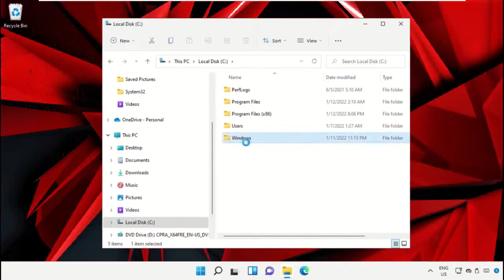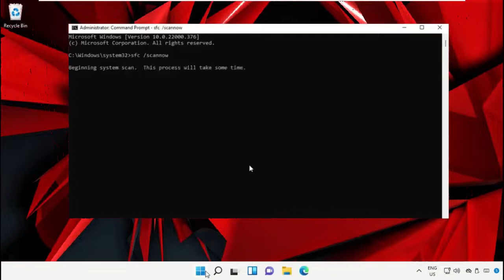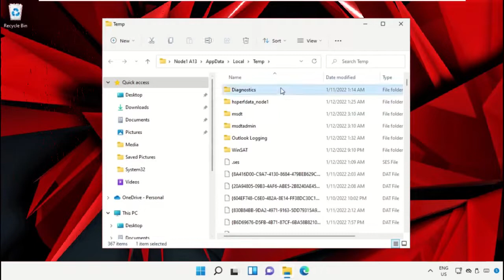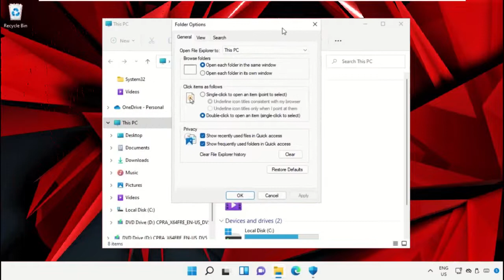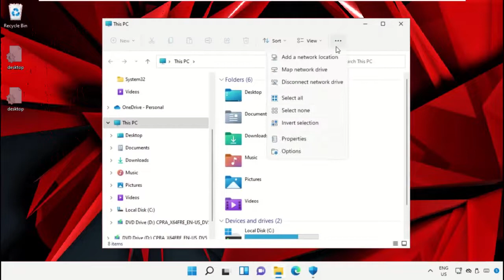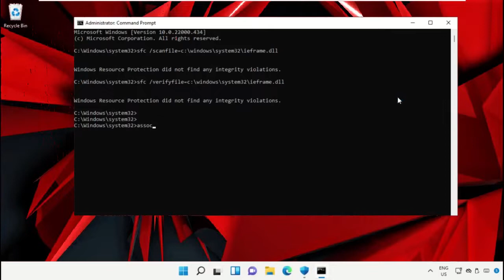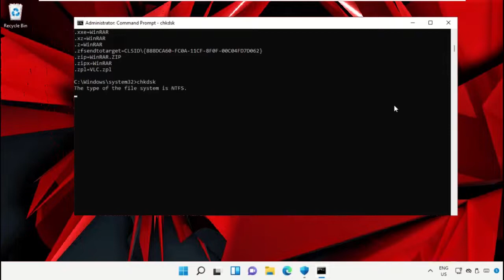Fehler Das angegebene Verfahren konnte nicht gefunden werden Windows 11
[ Additional Commands / Data Below ]
Commands:
   sfc /scannow
   sfc /scanfile=c:\windows\system32\ieframe.dll
   sfc /verifyfile=c:\windows\system32\ieframe.dll
   assoc
   chkdsk

For any issues contact our KB team. FehlerDasangegebeneVerfahrenkonntenichtgefundenwerdenWindows11 Fehler Das angegebene Verfahren konnte nicht gefunden werden Windows #11
 Guide : [ Fehler Das angegebene Verfahren konnte nicht gefunden werden Windows 11 ]